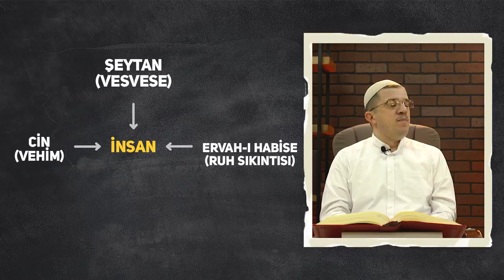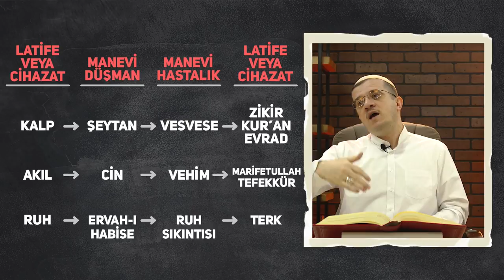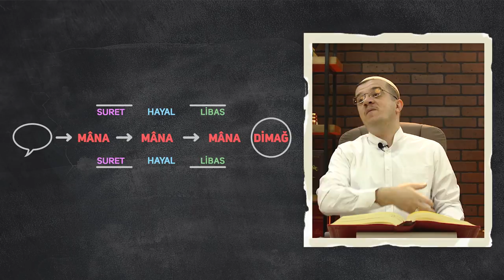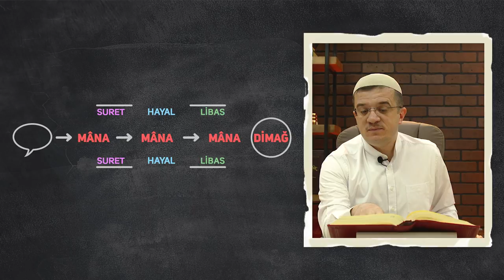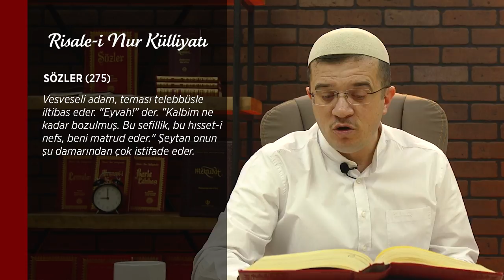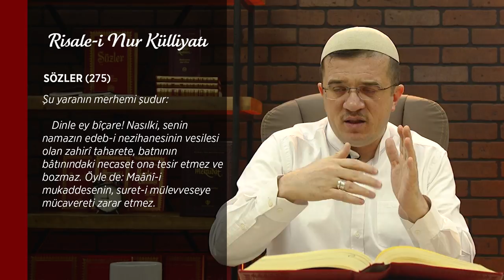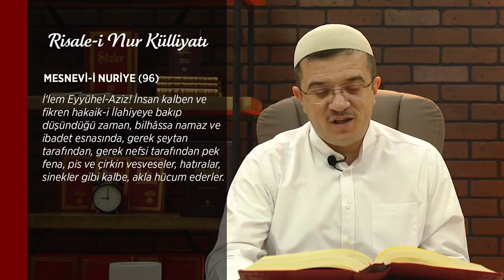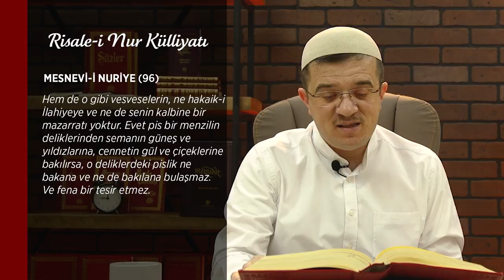Kötü Düşüncelerden Nasıl Kurtulabilirim? (Vesvese-2) - Hasan Yenidere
Mü'minûn Suresi 97-98. ayetlerin tefsirinin yapıldığı vesvese bahsi diye bilinen 21.Söz İkinci Makam üzerine yapılan çalışmanın ikinci bölümünde;
- Hayale gelen vesvesenin özellikleri nedir?
- Mâna nedir nerden çıkar?
- Hayal ne üretir ve ürettiklerini nelere bırakır?
- Hayalimize gelen kötü düşüncelerden sorumlu muyuz?
- İnsanın manevi düşmanları kimlerdir ve hangi manevi hastalıklara sebep olurlar? konuları işlenmektedir.